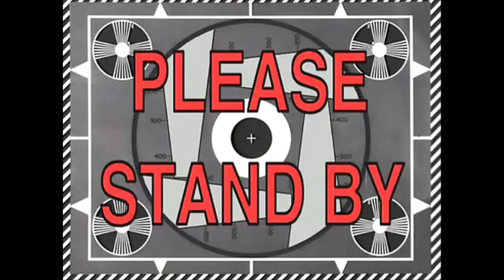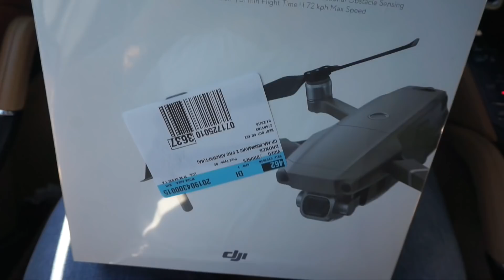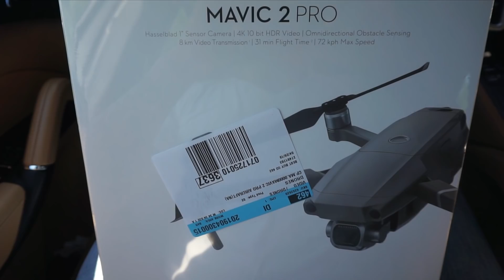SPECIAL CHUB FEATURE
COME STALK US @